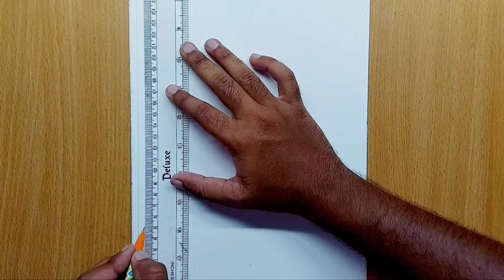girl outline drawing | grid method drawing tutorial | step by step drawing | easy drawing | part 1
Drawing girl - Time-lapse video

materials listed below 👇

4 hours in total to complete

Material:

normal pencil .